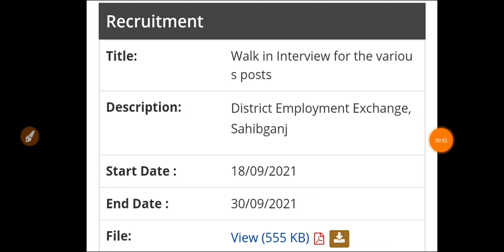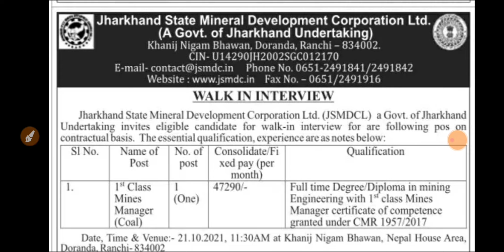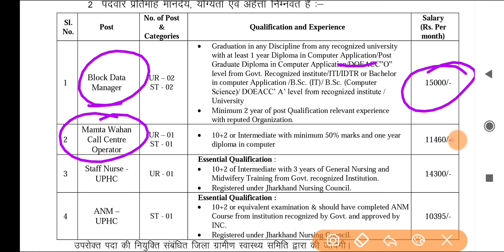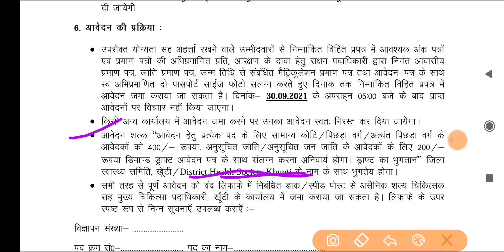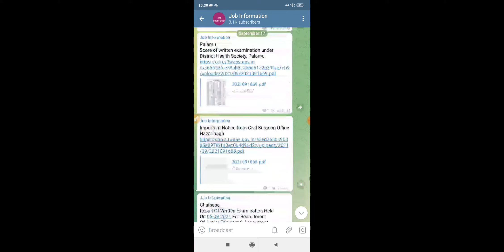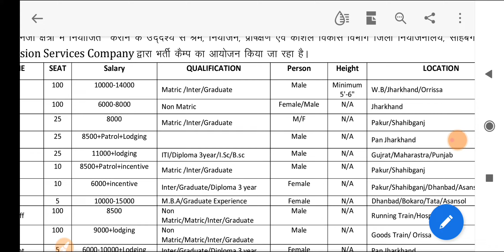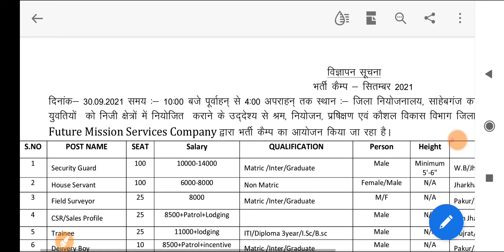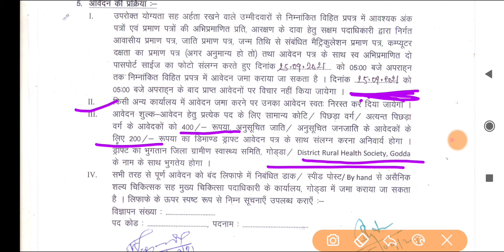jharkhand block level vacancy 2021, jharkhand vacancy 2021, jharkhand latest vacancy 2021, jssc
jharkhand block level vacancy 2021, jharkhand vacancy 2021, jharkhand latest vacancy 2021, kgbv vacancy jharkhand 2021
kgbv recruitment 2021 jharkhand